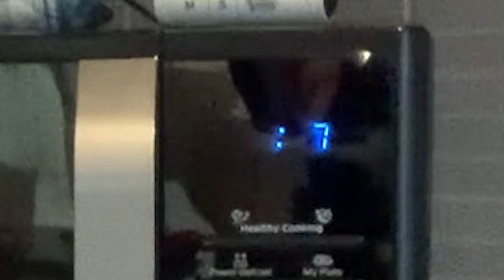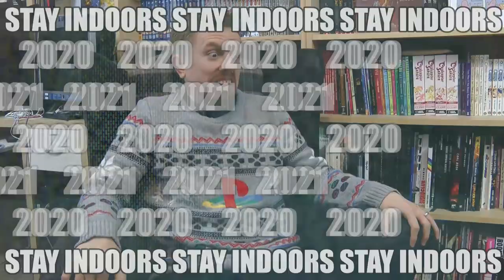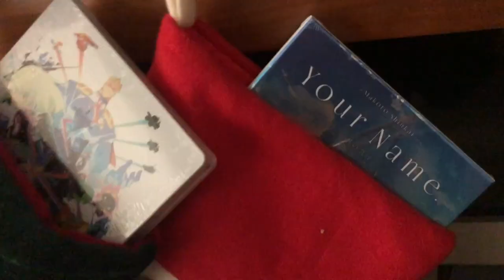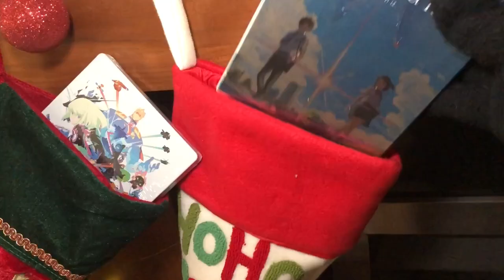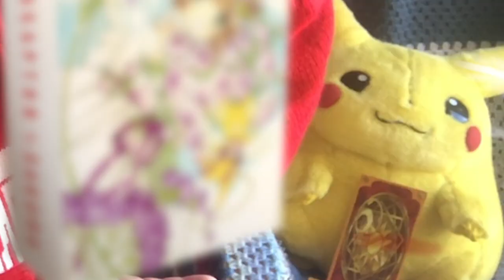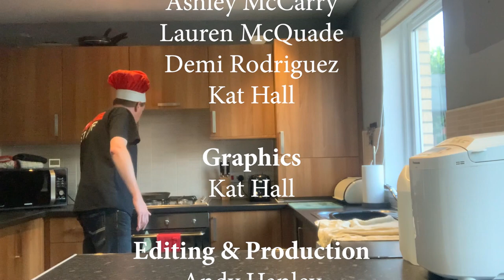Anime Limited Christmas Showcase 2021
Christmas is coming! Delve into the highlights of our forthcoming 12 Days of Christmas Sale from 1st-12th December 2021, as we give you a tour through what to expect, and most importantly what new products will be making their debut during the sale!